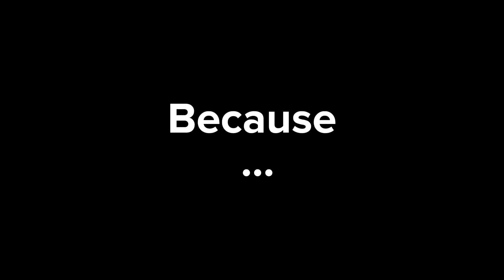You are my life🐹🐶